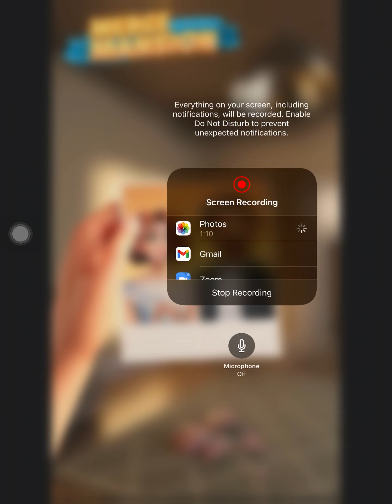Rolling sky 2019